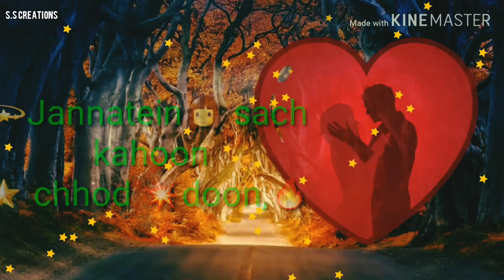VAASTE SONG WITH LYRICS WHATSAPP STATUS CARTOON HD.